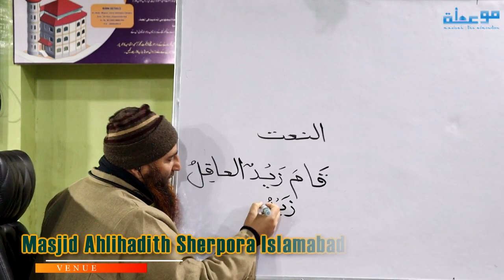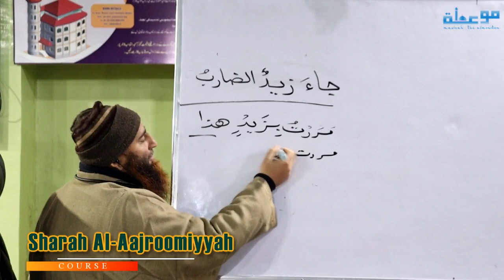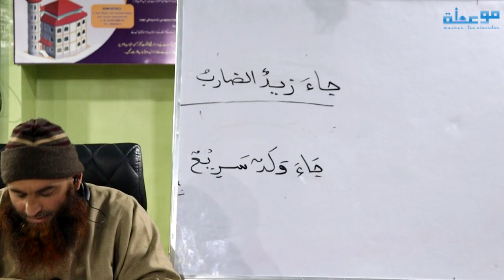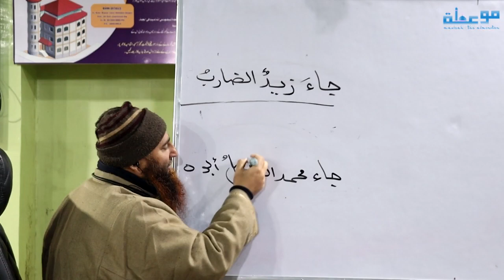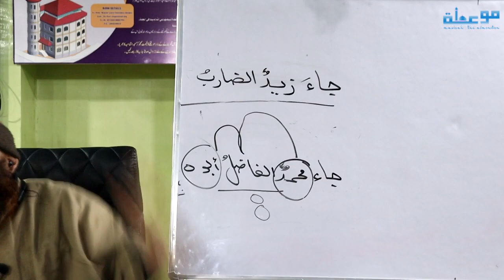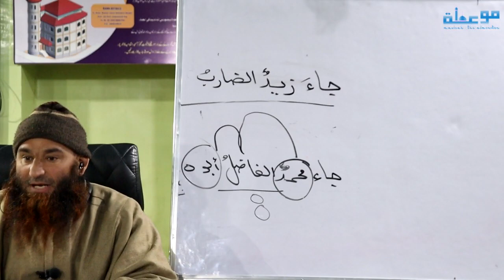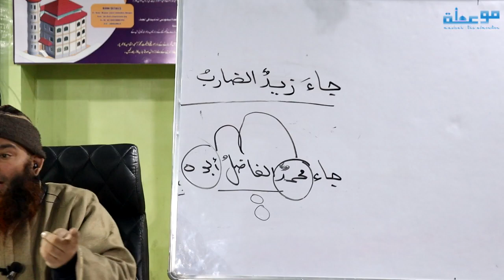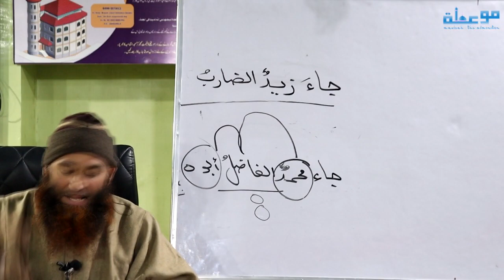Lecture 77 | Sharah al-Aajroomiyyah | شرح الآجرومية | Dr Riyaadh Ahmad Wani Almadani